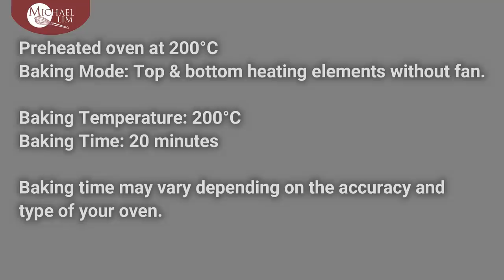Sweet Milk Bread / Sponge & Dough Method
My new channel for animal lovers.

SWEET MILK BREAD BREAD
360 gr. All Purpose Flour
270 gr. Milk
11 gr. Instant Yeast
200gr. All Purpose Flour
80 Fine Sugar
8 gr. Vanilla Sugar
8 gr. Salt
100 Unsalted Butter
1 Egg (weighs 60-62 gr. with shell)

Here is the sweet milk bread recipe using sponge & dough method. I am not really satisfied with the results just yet. However the bread is soft, but not as soft as the bread that using bread improver on my previous video. The texture is quite disappointing. Perhaps this method doesn’t work well with this recipe. If you have a bread recipe that uses the same ingredients using the same method like in this video, your knowledge and advise are welcome on how to improve this recipe. Otherwise, please don’t give any advise if your bread recipe and ingredients use are totally different. If your recipe works for you, I am happy for you, but don’t insult my hard work and knowledge. Life i s so much easier is there is only 1 kind of bread recipe that share around the whole world, unfortunately it is not. There are plenty of bread recipes throughout the world. So be respectful when writing your commentary. Wish you all a very nice day.

If you think this recipe is too sweet, you can always lower the quality to 40gr. instead of 80gr.